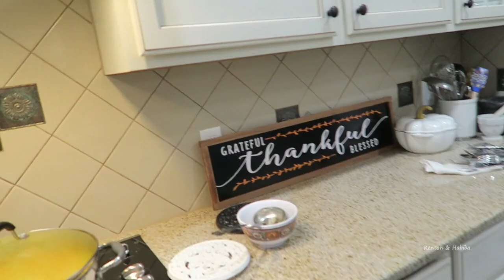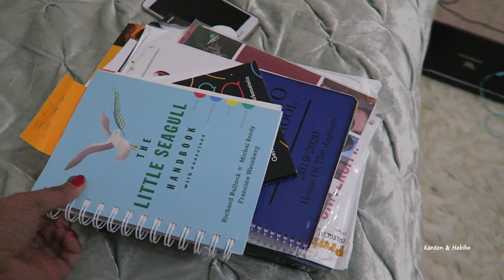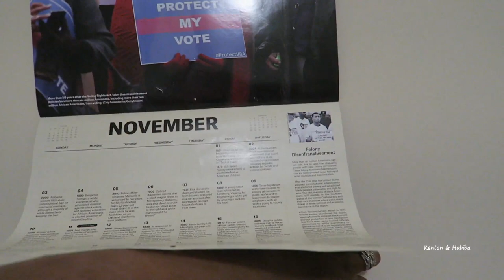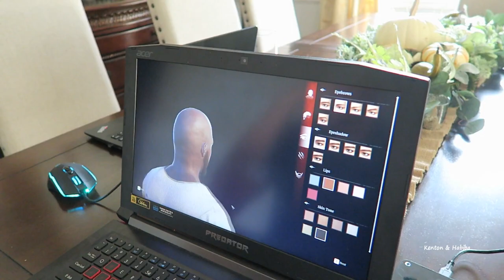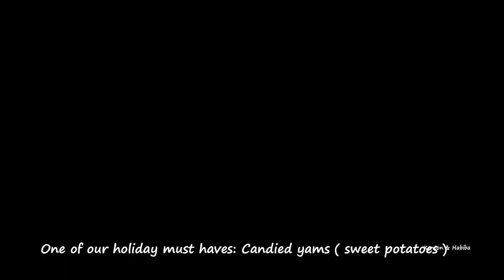HOLIDAY COOKING & HOW TO MAKE CRANBERRY SAUCE & other goodies! W/ My Jamaican Mother !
Happy holidays ! I hope this holiday cooking video is fun and informative to watch. Learn to love cooking and next time make your own cranberry sauce! I know it is a long VLOG but it was overdue and takes the place of two vlogs. Don't forget to thumbs up if you are inspired or had a laugh (-: Check below for related video links and also links to products seen in the VLOG.

Lodge Oyster White enameled 7 quart DUTCH POT. large oval shape . ( I cooked the curry goat in this )

Lodge Oyster White enameled 3.6 quart Dutch POT.  Casserole Shallow round shape ( I cooked the mac & cheese in this )

Stainless steel pots Cuisinart Chefs Classic.  7 piece cookware set for under $100

Wooden cooking utensils- Healthy Natural Uncoated Eco friendly - 6 pieces $12. 99 ( so you don't scratch your pots)

Natural TEAK Wood Cooking Utensils .  Set of 6 pieces $ 31.88

Stainless steel serving utensils 8 piece Gourmet basics by Mikasa for the hostess or buffet table

Stainless steel SERVING SPOONS & Buffet slotted Spoons- XL because you can never have enough for your next party, buffet table or hostess!  8 piece only $21

You must try a FRIED Turkey! It is tasty, Cooks FAST & frees up your oven! we use the EASY Oil less Liquid propane Turkey Fryer by Char-Broil from Amazon

                          Beautiful drinking glasses- makes a great gift:
Modern stemless copper & glass set of 4

Moscow mule mugs with 4 straws & shot glass with attractive box great price

Glasses used on my Christmas tablescape but can be used for any occasion Stylish Modern entertaining makes great gift. Set of 4

Healthy care package /College box /SNACKS/CARE Package for the student $24.95

                                            A gift for HIM:

Nose / ear/ neck or personal hair trimmer only $10

Magnetic floating/ Levitating Globe ( world map) with light for his desk Like Karim's from uncle Bashir

O shaped Levitating Globe like Mariam's from uncle Bashir: great for adults or kids

Heavy duty APRON for cooking, grilling or woodwork with multiple pockets $15: 49

Memory foam Slippers/House shoes / Bed Slippers under $20

Large elegant holiday nuts gift $27 great as a corporate gift, birthday, holiday or party

Lady M Cakes Website  for those DELICIOUS crepe cakes ( not sponsored - just my honest opinion)

                                 Books that inspire me :

Oprah's: The path Made Clear -Discovering your lifes purpose $15.39

Michelle Obama: Becoming $11.89

My vlog camera